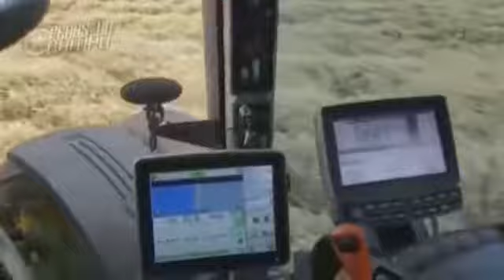Video status copiado canal original descricao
Feras do campo